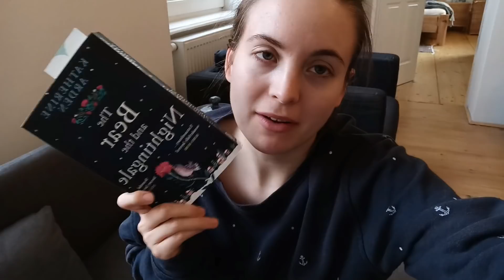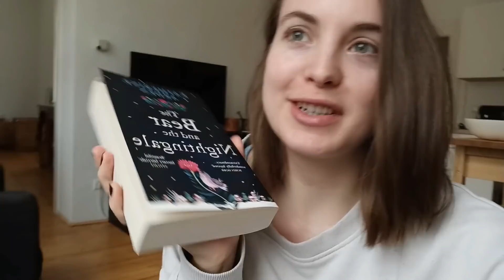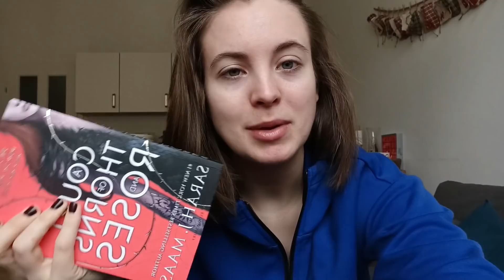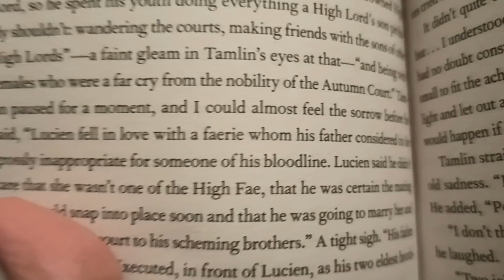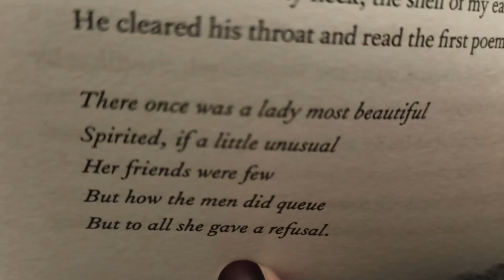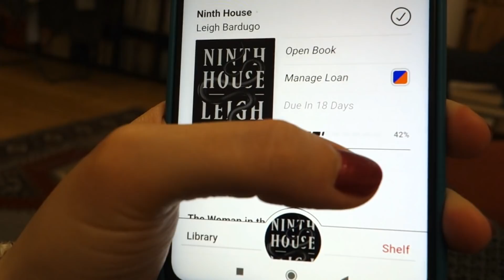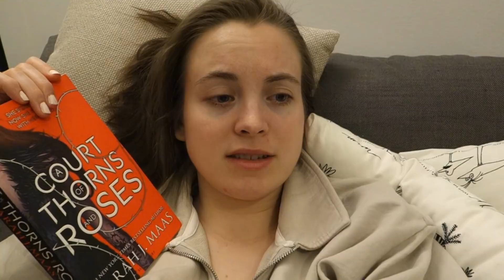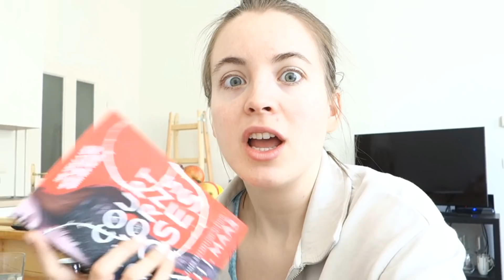I read Booktubers' Most Hated Books of 2019 & here's what happened...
I read six books this month that other booktubers absolutely hated and here's what happened...

Books mentioned:
Pride by Ibi Zoboi

♦️ Amazon Wishlist